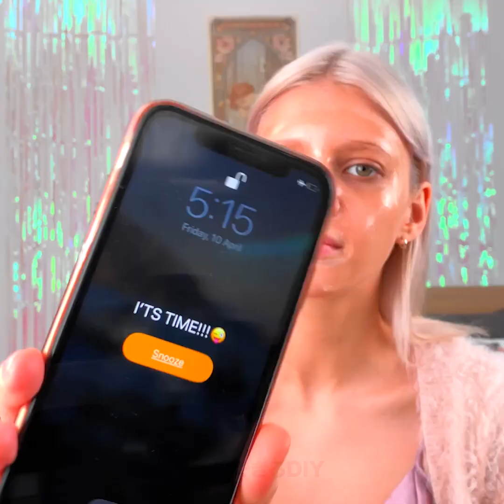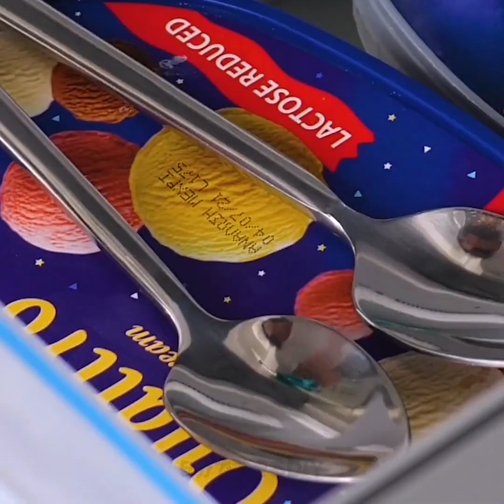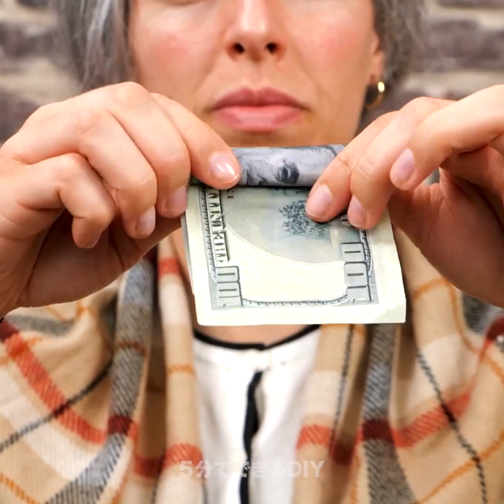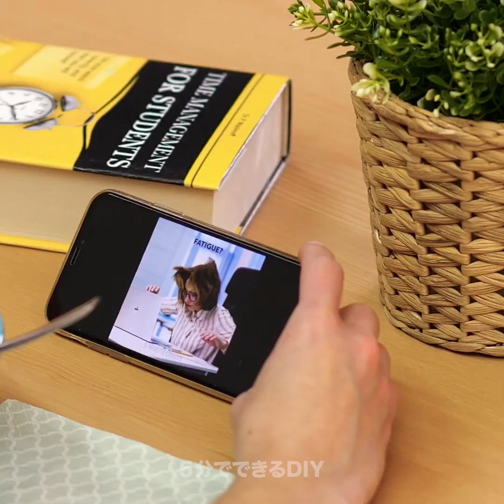困った時に使える２６のすっごいライフハック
ルーティーンを楽にしてくれる賢いライフハックとトリック

長年の問題を無視するのはもうやめませんか！？今日の動画は毎日の生活を助けてくれるようなアイデアを紹介します！
シュガーペーストがない時は、ナチュラル脱毛法がオススメ！ハチミツ、レモン汁そして砂糖を使います。
金髪が黄色くなっきた...という方は紫のマーカーとコンディショナーを準備して！
乾燥肌を治すには、精製水、オレンジオイル、ハーブ、そしてゼラチンを使いますよ！
石鹸がツルツルして嫌だ！という方は、ホットグルーを使って入れ物を作ってみませんか？
アロエベラ、ひまし油とビタミンEを混ぜてナチュラルな育毛促進を試してみては？

0:41 – DIY 紫のシャンプー
3:20 – 素敵にパパッとカール作り
7:50 – 目の下のクマを隠すには
10:04 – ドライヘアートリートメント
12:25 – DIY ナチュラルリップスティック
14:35 – クールなホットグルーライフハック